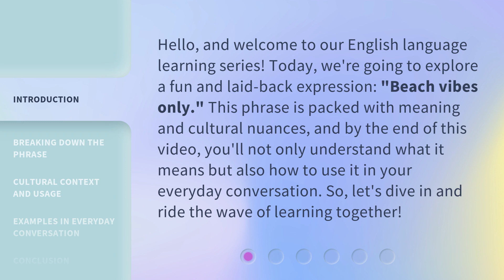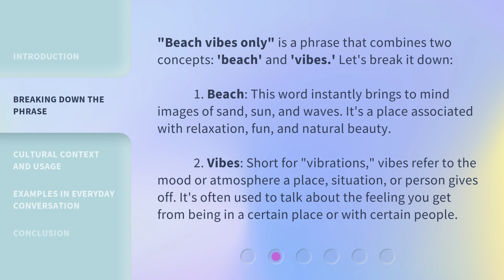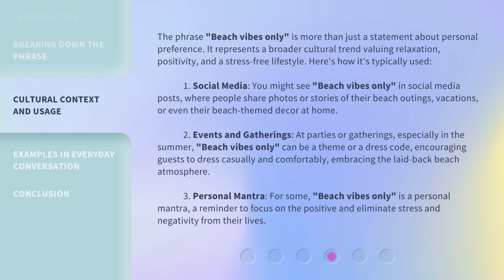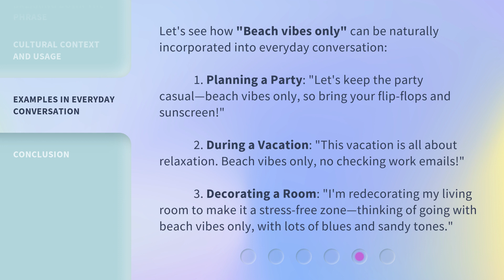Unwind and Relax: Understanding "Beach Vibes Only"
00:00 • Introduction - Unwind and Relax: Understanding "Beach Vibes Only"
00:36 • Breaking Down the Phrase
01:37 • Cultural Context and Usage
02:39 • Examples in Everyday Conversation